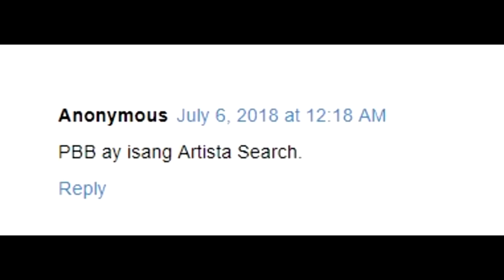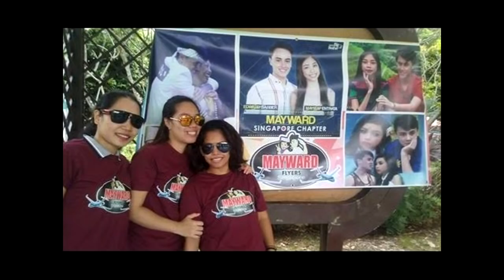Vlog #10: Is PBB an Artista Search?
This Vlog is to answer the criticism that PBB is an Artista Search.
 Dapat daw mag SCQ nalang?

Edited by James Arellano